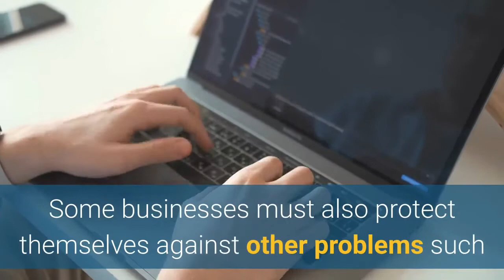Surveillance Camera Philadelphia | Surveillance Camera Systems Installation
Surveillance Camera Systems Installation
As a family owned organization with over 15 years of combined industry experience, Invision Security was born as a result of passion and tireless commitment to protecting the interests of people. With this, we set sail on a remarkable journey that has inspired and challenged every aspect of our being.

Invision is a leading integrator for electronically controlled integrated solutions throughout Philadelphia and the tri-state region. Since our inception, our success has come from the strong commitment to quality. This commitment to excellence has resulted in many highly regarded installations from a wide ranging group of different industries that needed the integration of access control, intrusion detection and video surveillance.

Many commercial organizations are focused on preventing burglary and theft. Some businesses must also protect themselves against other problems such as internal theft, employee fraud and the liability of personnel safety. Invision’s security consultants design systems that will protect your organization based on your specific security goals.

With a multitude of different packages and designs available, our engineering and technical team will provide the expertise you need to implement a security solution best suited for your particular application. We monitor alarms 24 hours a day, 365 days a year from our UL listed Emergency Response Centers. We notify authorities of break‐ins, fires, medical conditions and a wide variety of other conditions.